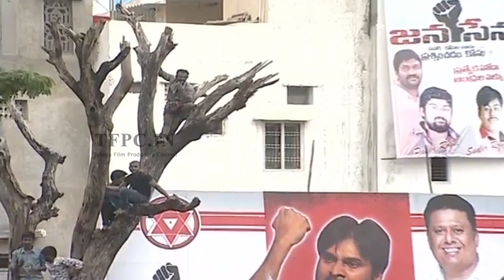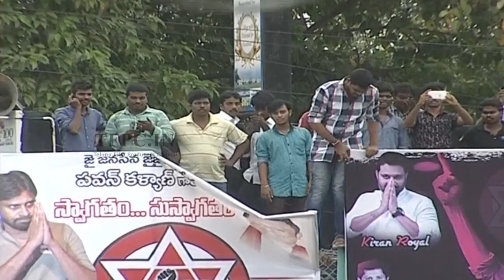Pawan Kalyan Janasena Prasthanam Full Video | Tirupati Public meet | TFPC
tfpc tollywoodnews entertainment Pawan Kalyan Janasena Prasthanam Public meet at Tirupathi, which is organized by PawanKalyan fans association.